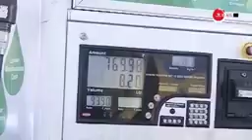November 26, 2021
Video from zankho. 🙌🏼😊